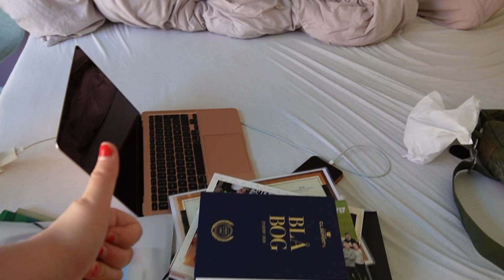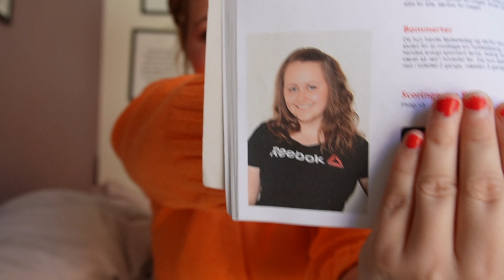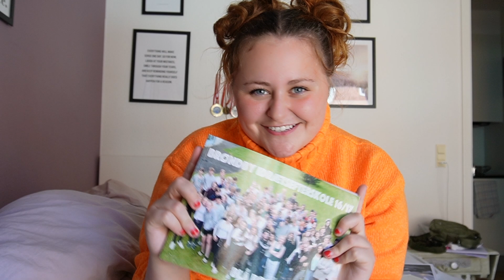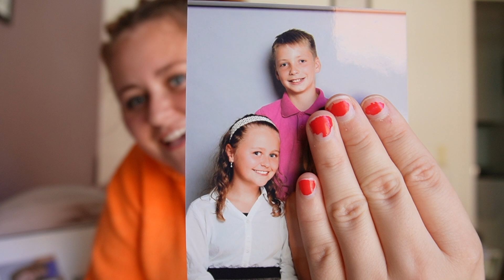Min MGP-sang + historier fra skolen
Jeg fandt min gamle MGP-sang! (Og en sang jeg skrev til en fyr jeg var vild med i 3. klasse ahah) + Så læser jeg også lidt op fra blå bog og ser på andre minder, ENJOY!